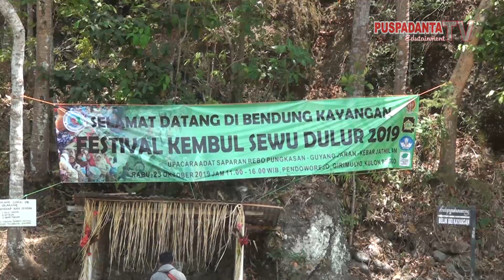Sastra Mantra Festival Kembul Sewu Sedulur di Bendung Kayangan Pendoworejo Kulonprogo Yogyakarta